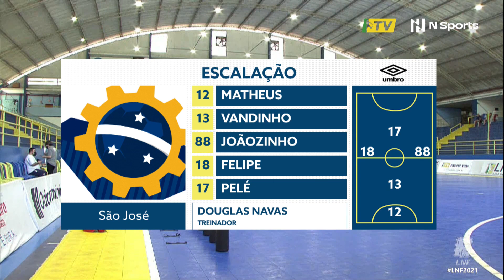LNF: São José 3 x 2 Marechal - Jogo de Ida das Oitavas de Final - Melhores Momentos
O São José abriu a série de oitavas de final da LNF contra o Marechal e venceu o jogo de ida dentro de casa pelo placar de 3 a 2. Agora, a equipe paulista joga por um empate no confronto de volta para avançar para as quartas de final. Confira os melhores momentos do jogo!